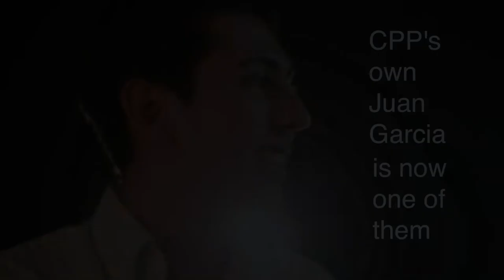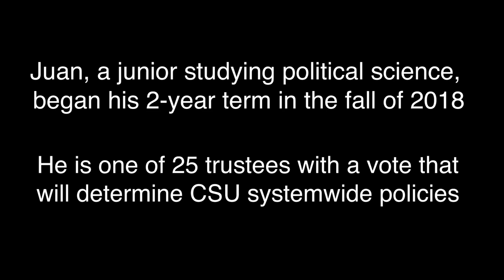Cal Poly Pomona's Juan Garcia is a CSU Student Trustee